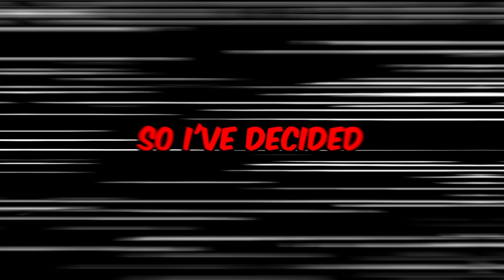This Character Might Be UNDERRATED...| Pokken Mastery Challenge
yeah Pikachu in Pokken Tournament dx might actually be cracked y'all lmao

If you enjoyed the video make sure to hit the subscribe button cause it's goes a long way in helping me reach my goal of 20k subs by the end of this year. With all that sad love you guys and have a blessed day!!